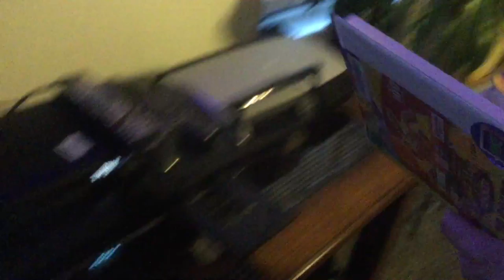jax car wash